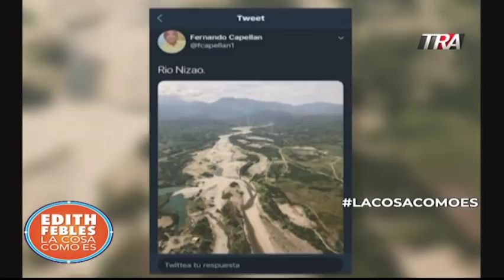Edith Febles| Secret. Liga Mun. Explica en que invierte 2.5 millones que recibe el organ. Cada día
Edith Febles | Secretario de la Liga Municipal explica en que invierte los 2.5 millones que recibe el organismo cada día